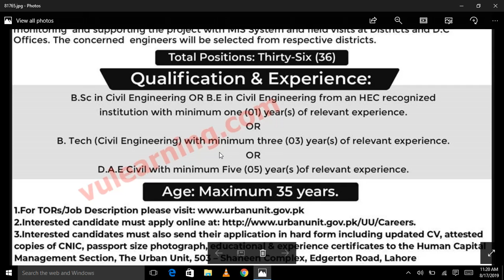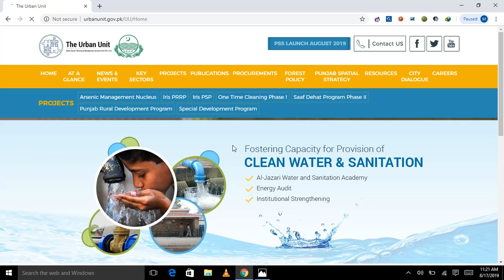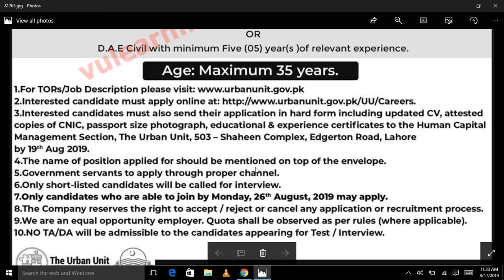The Urban Unit Monitoring Engineers Jobs 2019 || latest job by Jobs of the Day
The Urban Unit Monitoring Engineers Jobs 2019

Name of the Organization: The Urban Unit Punjab

Qualifications & Age Limit:
 Please see job notification below for relevant experience, qualification & age limit information.
Job Location: Lahore / Punjab

Last Date Apply: 26 Aug 20119